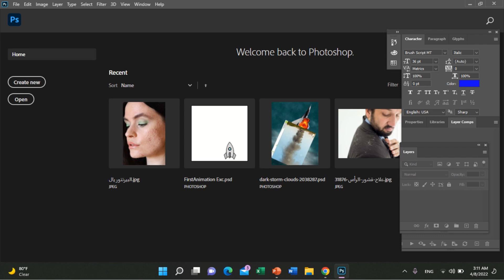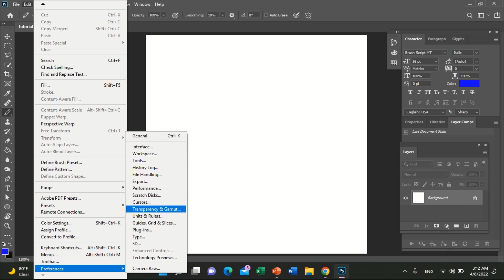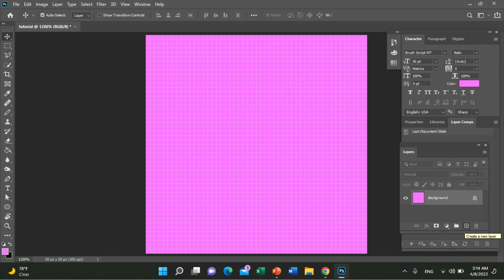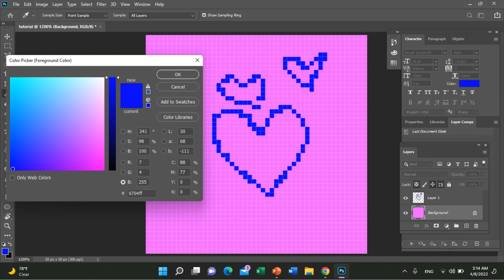How To Make Pixel Art